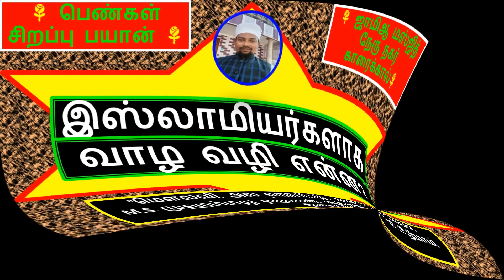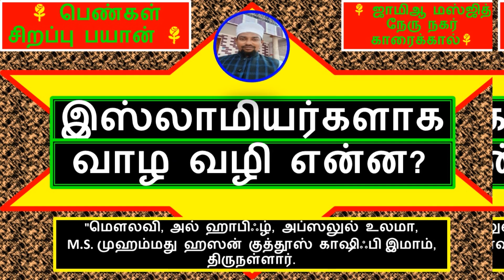இஸ்லாமியர்களாக வாழ வழி என்ன?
"மௌலவி, அல் ஹாபிஃழ், அப்ஸலுல் உலமா, M.S.முஹம்மது ஹஸன் குத்தூஸ் காஷிஃபி, இமாம், திருநள்ளார்.